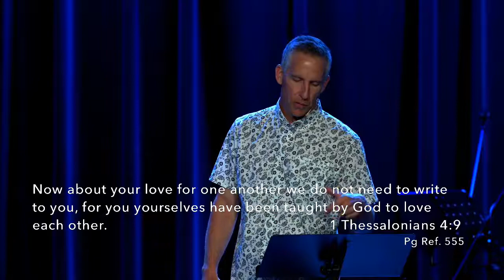Signs You May Be Partnering with Offense PT.2 l November 10, 2019 l Pastor Patrick Lynch